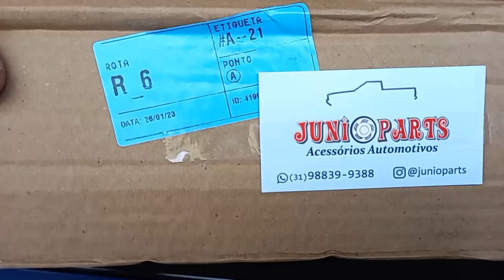COMO INSTALAR ,AMORTECEDOR DE CAPO ,SIMPLES FAÇA VOCE MESMO#